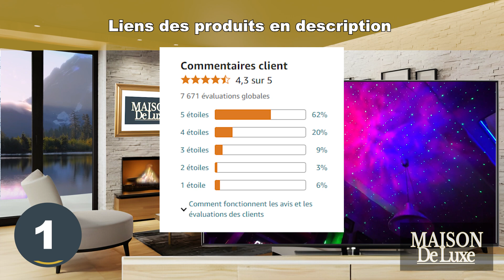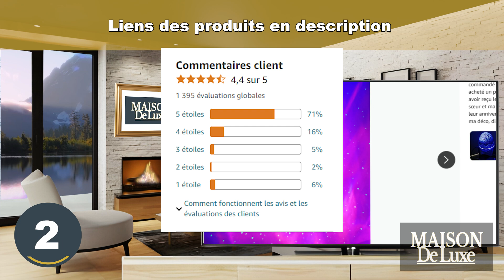projecteur led ciel étoilé : TOP 3 des meilleurs projecteurs LED ciel étoilé à acheter en 2024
Les 3 meilleurs projecteurs LED ciel étoilé à acheter pour sublimer sa décoration d'intérieur à acheter en 2024 sont présentés dans cette vidéo !

💫 Produit n°1 : SUPPOU LED Wifi Projecteur Ciel Étoilé,Intelligent Projecteur Étoilé Veilleuse Galaxie

💫 Produit n°2 : Fuqiduo Projecteur de ciel étoilé LED, projecteur de planétarium galactique avec télécommande

💫 Produit n°3 : Moredig Projecteur Ciel Etoile Galaxie, Ciel Etoile Plafond Projecteur Etoile avec 13 Lumières Douces